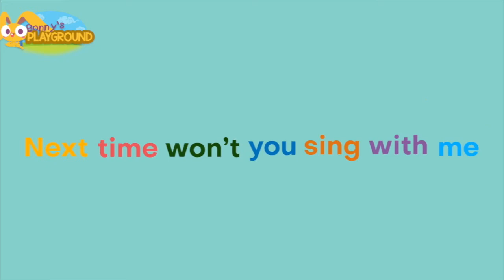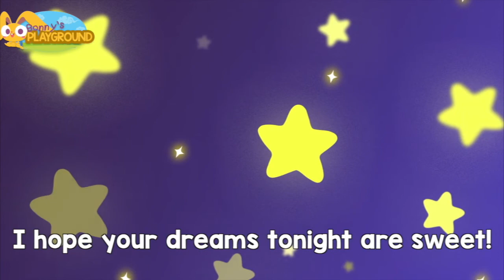Classic Sing Alongs | ABCs, The Alphabet Song, If You're Happy and You Know It | Bonny's Playground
It’s an amazing day to play and learn in Bonny’s Playground, the official kids-only channel for Magic Ears! 💜🐰

Join Bonny in a special sing along video featuring all of the classics you know and love.
Sing along to...

Hello
Hello
Hello
Hello

"ABCs" or "The Alphabet Song"

"Happy Birthday"
Happy Birthday
Happy Birthday

Happy Birthday
Happy Birthday

May, June, July, August,
September, October, November, December -
These are the months of the year!

YEAH!

"Everybody!"

E-I-E-I-O
And on that farm he had a pig
E-I-E-I-O

E-I-E-I-O

so early in the morning!

Sometimes we must cross the street,
ride a train, ride a bus.
This is the way we go to school

"Goodbye, See You Soon"
I just love it when we play.
And I'll see you another day!

Maybe we'll eat lunch.
We can laugh and munch.

You are always such a treat!
I hope your dreams tonight are sweet!

Bonny has created this special place for your child to explore the English language through songs, dances, stories, and more - all from the comfort of your own home! Each video compilation features live-action skits, sing-a-longs, and exciting puppetry to entertain and educate.